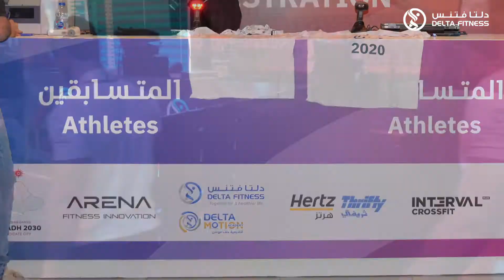SAUDI ROWING - Delta Fitness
Delta Fitness is proud to sponsor the first Indoor Rowing Championship in Saudi Arabia, which was organized by the Saudi Rowing Federation and under the sponsorship of the Ministry of Sports.

‎لياقة